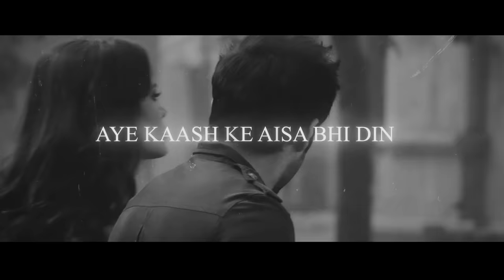Soulful Romantic Mashup | SICKVED | Love Aaj Kal | Arijit Singh | Mohit chouhan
Track Info :

•Track : Soulful Romantic Mashup
•Artist : SICKVED
•Genre : Mashup
•Year : 2022

Support SICKVED  ✨

•Released By : SICKVED